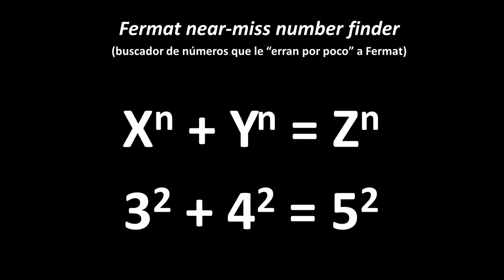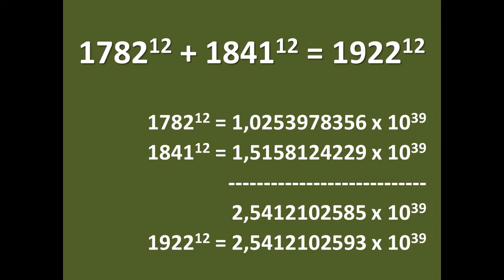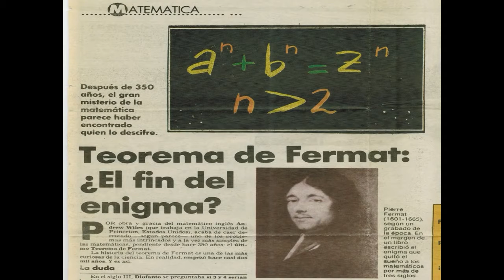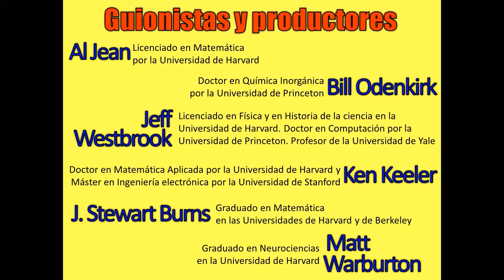La ciencia escondida en los Simpsons: Claudio Sanchez at TEDxRosario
Claudio nos invita en esta divertida charla a ver televisión con otros ojos y a que la curiosidad nos abra el camino a importantes lecciones, escondidas en el entretenimiento cotidiano.

Es ingeniero industrial, egresado de la Universidad de Buenos Aires y se dedica a la enseñanza y a la divulgación científica desde hace más de treinta años. Sus trabajos han sido publicados por diversos medios de nuestro país y del exterior y participa como invitado en programas de radio y televisión de Argentina, Uruguay y España. Su especialidad es la relación entre la ciencia y otras áreas de la cultura como el cine, la publicidad, el arte y la literatura.